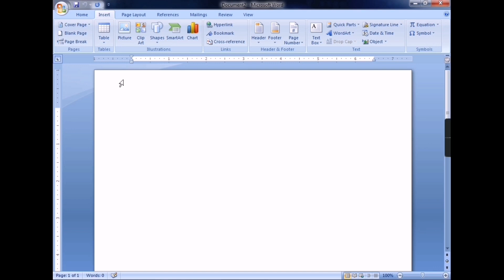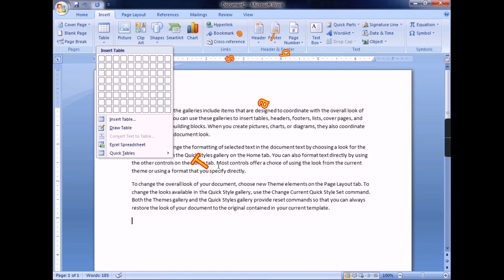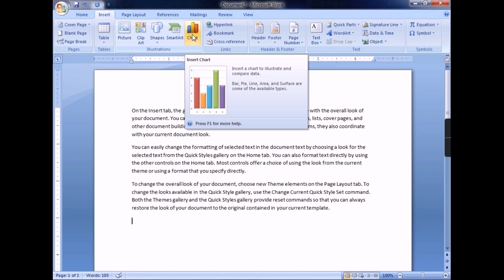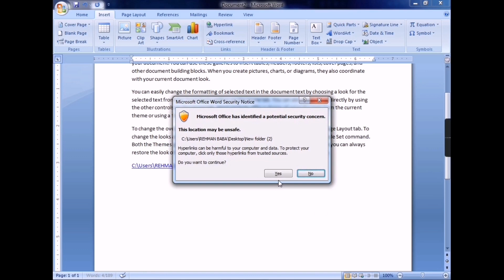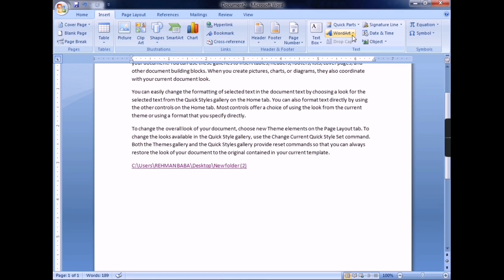How to Use Microsoft I Microsoft Lectures I Microsoft Office 2007